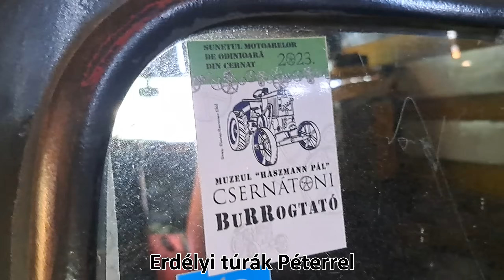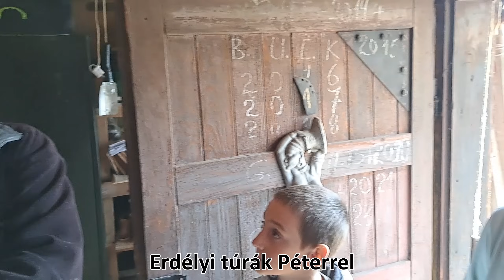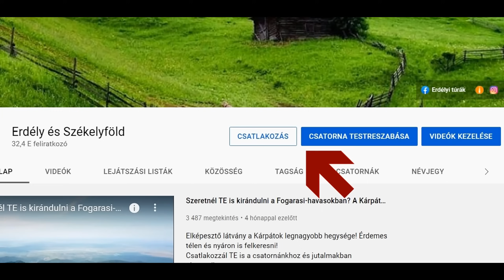Feri bácsi bemutatja az 58 éves terepjáróját, a román gyártmányú IMS 57 -et Tominak és a műhelyét is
Ez a veterán terepjáró még mindig napi használatban van!